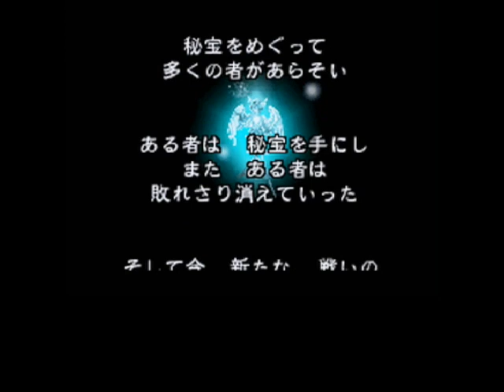【サガ２・秘宝伝説：DS版実況】＃１ 愛人を連れ出し旅立つ